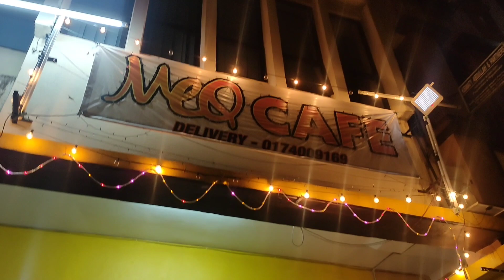Colek Hok Sohor Di Kota Damansara Bulan Ramadhan | Colek Moreh